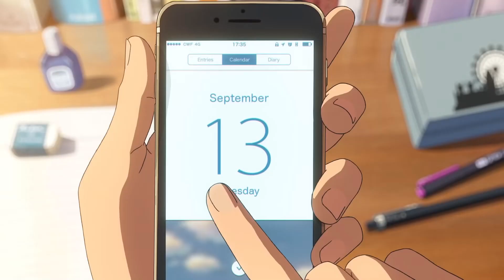637godwin - Time Stops For Nobody (Lo-Fi Remix)